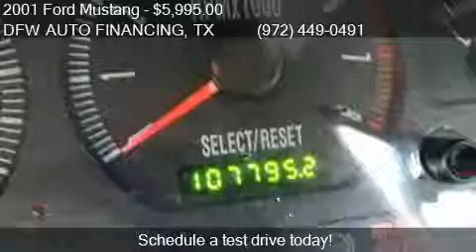2001 Ford Mustang GT Deluxe 2dr Coupe for sale in RICHARDSON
This 2001 Ford Mustang GT Deluxe 2dr Coupe is for sale in RICHARDSON, TX 75041 at DFW AUTO FINANCING.
Engine: V8 4.6L V8
Transmission: Automatic 4-Speed
Color: Unspecified
Mileage: 107425
Contact DFW AUTO FINANCING 201 N Central Expressway RICHARDSON, TX 75041 to test drive this 2001 Ford Mustang GT Deluxe 2dr Coupe today.